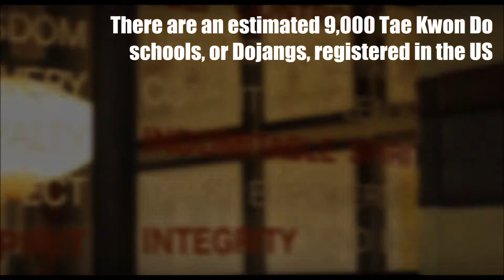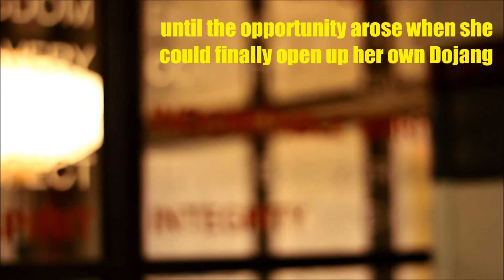Master T Short WIP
ROUGH CUT from "Attention Bow Begin" Teaser